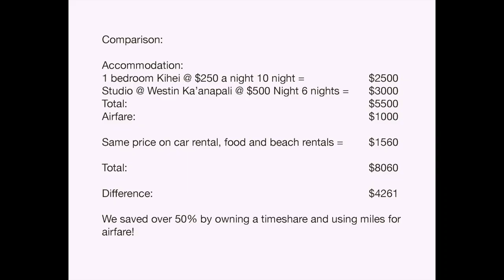Our 1st Maui Trip After Retirement: How'd We Do on the Budget?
Curious about what a Maui vacation costs? In this video, we break down the real price of our 16-day Maui trip, from where we stayed to what we did. Get a real vibe on planning a trip to Maui and start figuring out your budget for your own tropical escape! Check out our go-to book on Maui, it's the best one we've found and gets updated every couple of years.